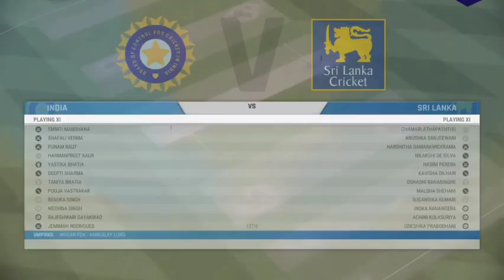India Women vs Sri Lanka Women Final T20 Asia Cup Cricket Match Full Highlights 25/9/2023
T20 match highlights today
cricket highlights
indw vs slw t20 match 2022
India Women vs Sri Lanka Women t20 full highlights
India Women vs Sri Lanka Women T20 Asia Cup 2023 highlights
India Women vs Sri Lanka Women Final T20 Asia Cup 2023 highlights
India Women vs Sri Lanka Women Final  T20 Asia Cup highlights 2023
indw vs slw Final Match T20 World 2023 Highlights
indw vs slw Final T20 Asia Cup Highlights
indw vs slw Final T20 Asia Cup 2023 Highlights
indw vs slw Final T20 Asia Cup Highlights 2023